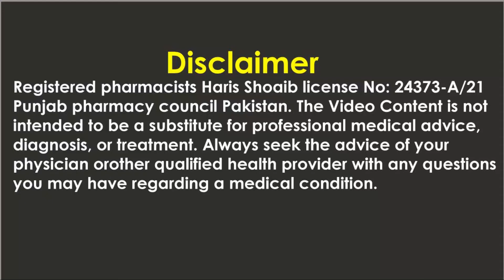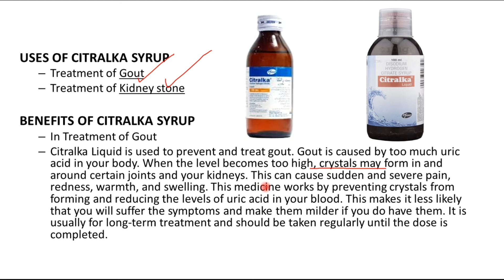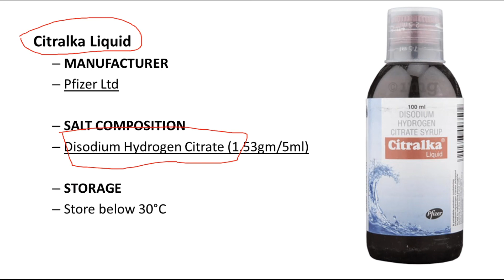Citralka liquid uses in hindi - citralka syrup benefits in urduliquid - Uses, Side Effects, Dosage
Citralka liquid uses in hindi - citralka syrup benefits in urduliquid - Uses, Side Effects, Dosage @studyonline1.11

citralka liquid 120ml how to use,
citralka liquid uses in hindi,
citralka liquid 100ml how to use,
citralka liquid uses in udru,
citralka liquid dose,
citralka liquid in hindi,
citralka syrup benefits in urdu,
citralka syrup in pakistan,
citralka syrup padho,
citralka syrup uses in urdu,
citralka syrup,